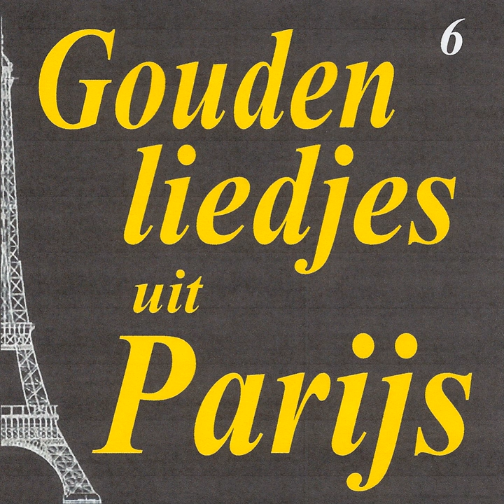Fatigue de naissance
Fatigue de naissance · Henri Génès · Genes · denoncin · coulonges · ledru · Genes · denoncin · coulonges · ledru

Gouden liedjes uit Parijs, Vol. 6